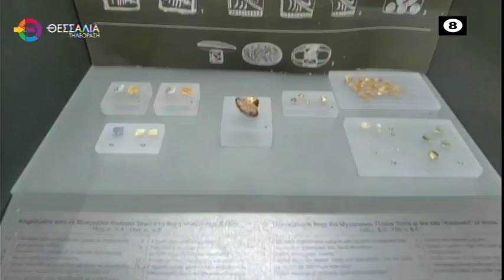ΤΑ ΑΓΝΩΣΤΑ ΙΣΤΟΡΙΚΑ ΜΝΗΜΕΙΑ ΤΗΣ ΘΕΣΣΑΛΙΑΣ ΔΗΜΗΤΡΗΣ ΚΑΡΑΓΚΟΥΝΗΣ 16 09 2024